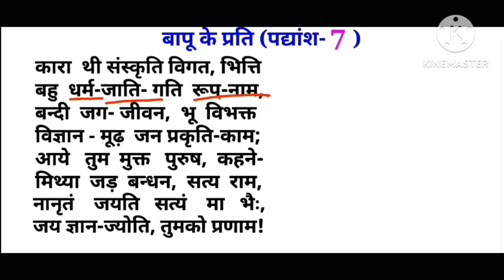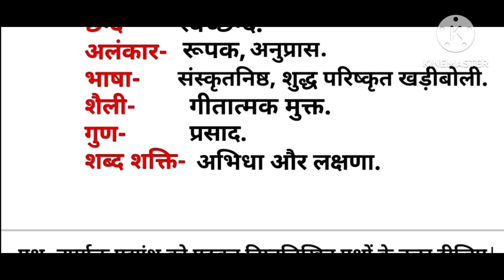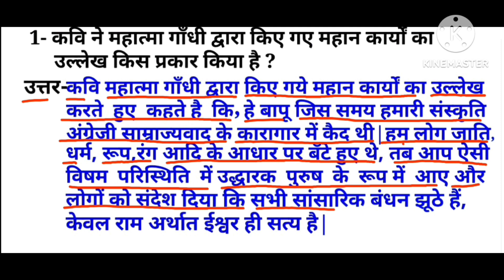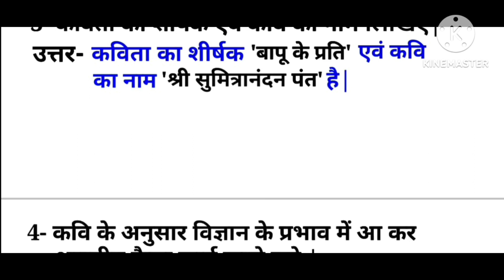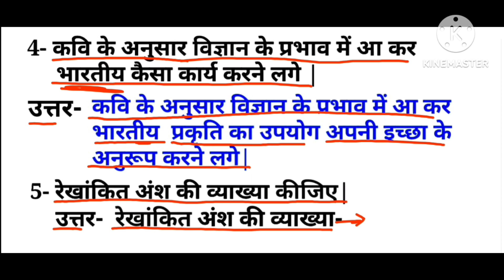कारा थी संस्कृति विगत भित्ति पद्यांश का संदर्भ व्याख्या KARA THI SANSKRIT VIGAT PADYANSH KI VYAKHYA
कारा थी संस्कृति विगत भित्ति पद्यांश का संदर्भ प्रसंग व्याख्या काव्य सौंदर्य और पद्यांश पर आधारित परीक्षा में पूछे जाने वाले प्रश्नों को हल करना सीखें KARA THI SANSKRIT VIGAT PADYANSH KI VYAKHYA